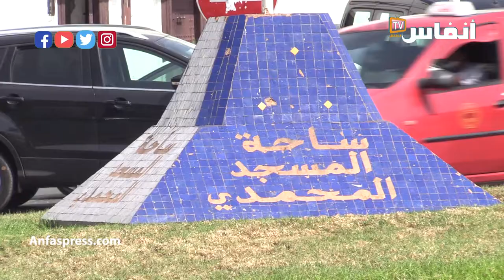واش كاين شي إقبال على الأدوات المدرسية في زمن كورونا